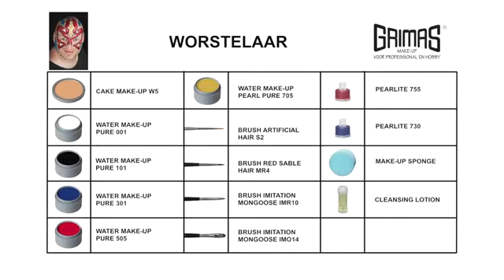SMINK EN SUPERHELT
Pegani i Horsens sælger den hollandske teatersminke fra Grimas: Køb et sæt med blå, rød, sort og guld lige her